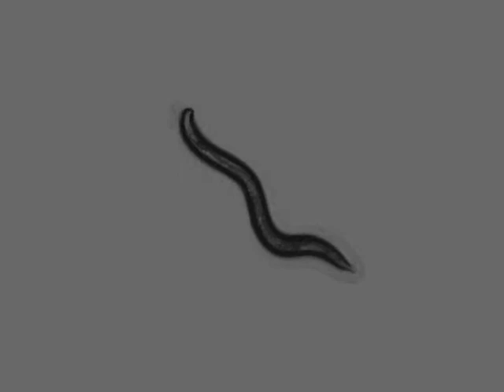AQ2947 CGC N2 (Bristol, UK) | 22 days | 2014-05-06T09:30:50+02:00 (speed up 8x)